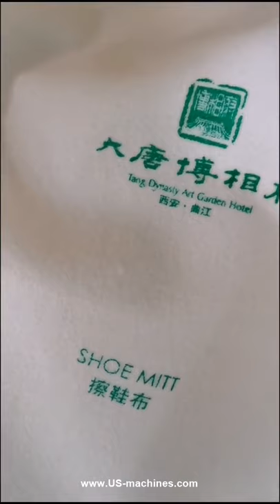Semi automatic cloth fabric hanky handkerchief silk printing machine